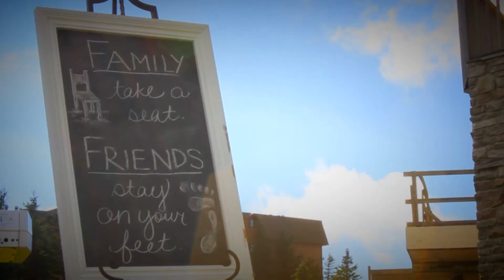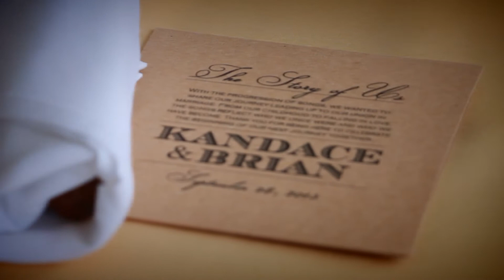Duggan Wedding Recap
I cannot say enough about how wonderful this family was to work with. This bride and groom were filled with love and joy on their amazing wedding day -- and with the family that surrounds them, they just couldn't be luckier. It was our absolute pleasure to get to know this family and work with them to document their wedding day.